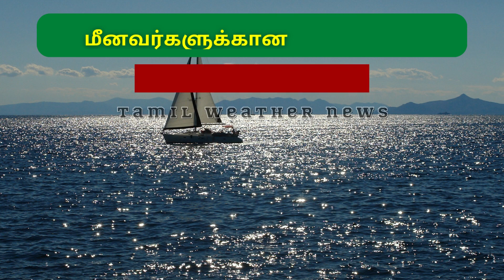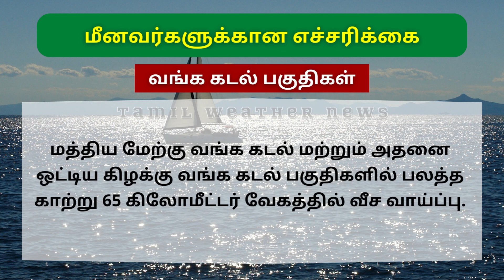⛈️தமிழ்நாடு முழுவதும் எப்போது கனமழை? | Tamil Weather News | Tamilnadu weather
⛈️தமிழ்நாடு முழுவதும் எப்போது கனமழை? | Tamil Weather News | Weather news in Tamil | TN Rain | Heavy Rain | SouthWest Monsoon | தமிழ்நாடு வானிலை